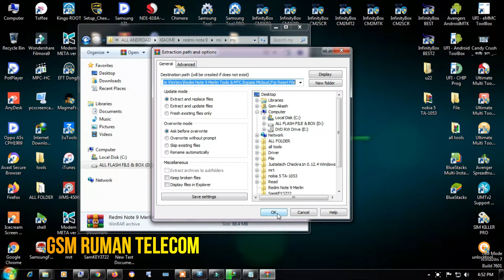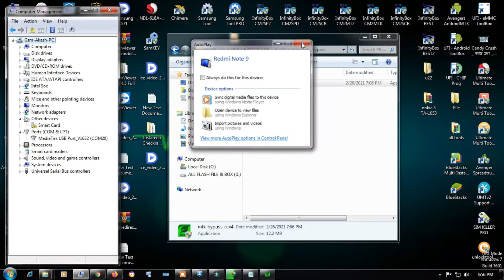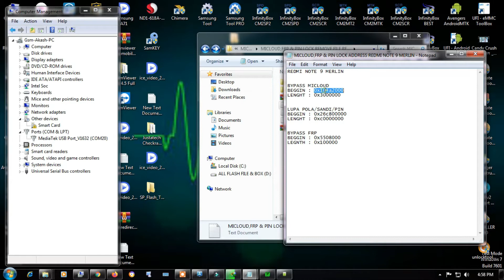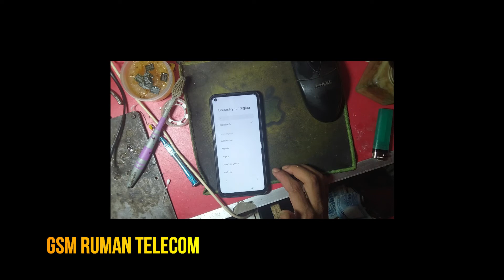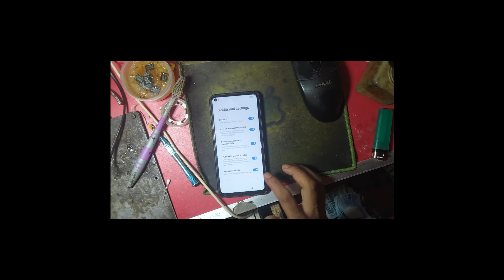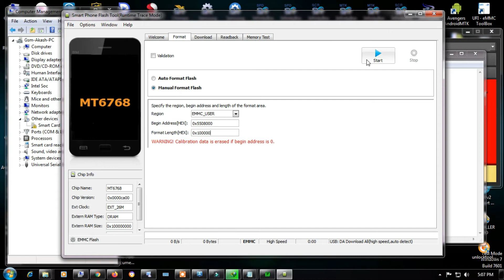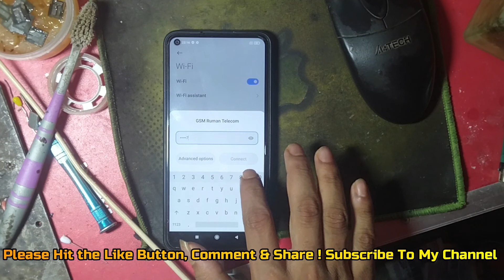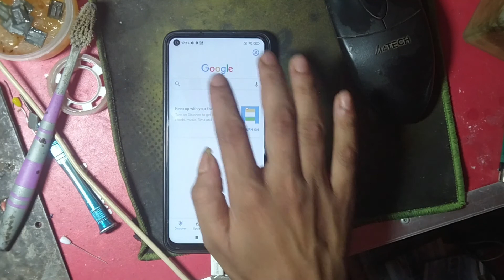Redmi Note 9 Mi Account & Frp Remove Sp Flash Tools/Note 9 Google Account Bypass New Method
How To Redmi Note 9 Mi Account Remove Sp Tools
Redmi Note 9 Frp Unlock Sp Tools
Redmi Note 9 Mi Account & Frp Reset File Free

Gsm Ruman Telecom

☎☎☎☎WhatsApp Number ☎☎☎☎
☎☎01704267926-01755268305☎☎